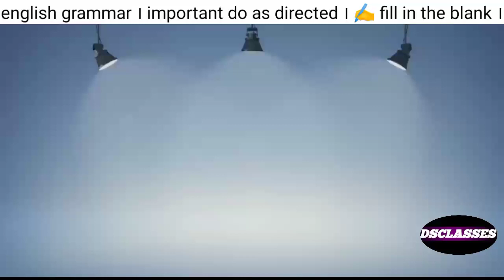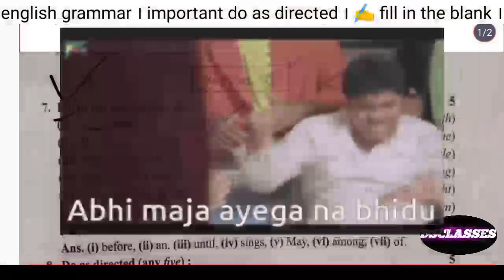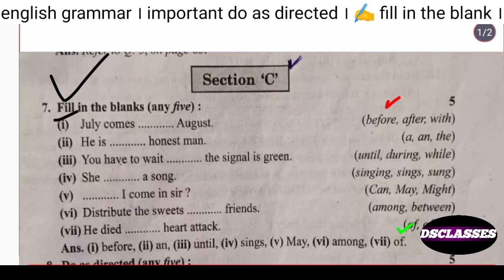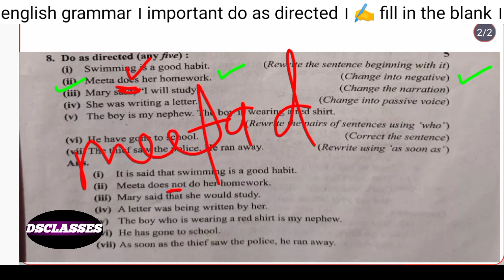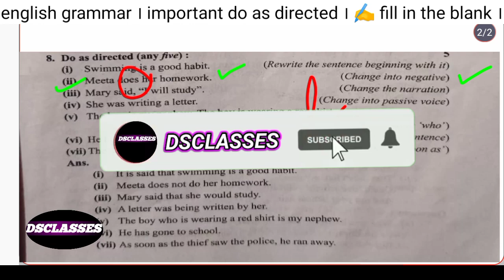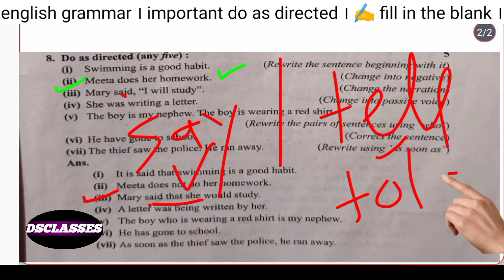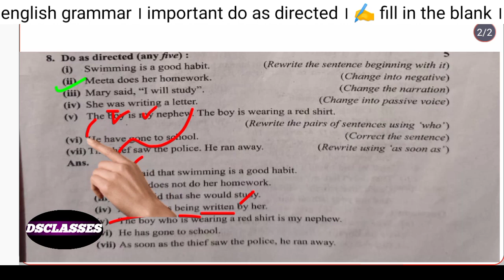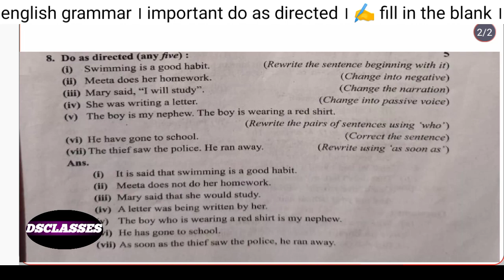do as directed for board 2024। class-10&12th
Unseen passage

The Garbage

important do as directed ।। 9th,10,11, 12 th ।